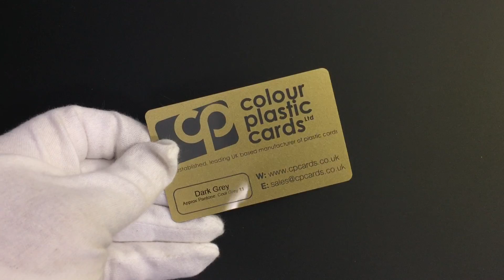Metallic Gold - Printed with Dark Grey